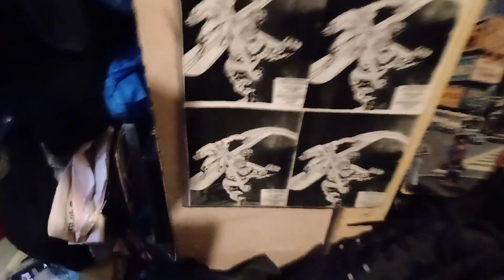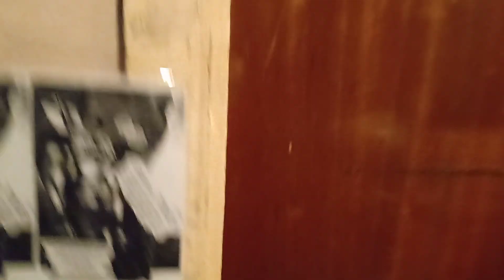FACE 2000 BRASS CONSTRUCTION ATTITUDE FUNTIMES